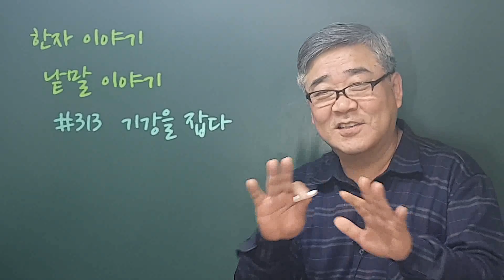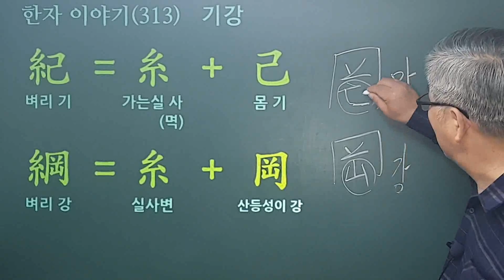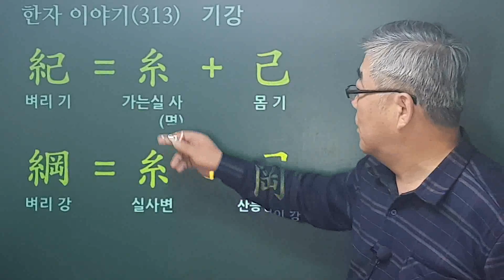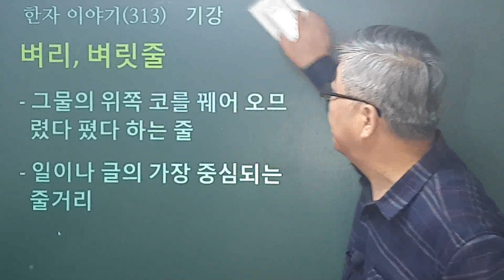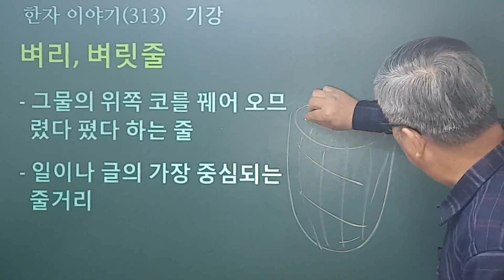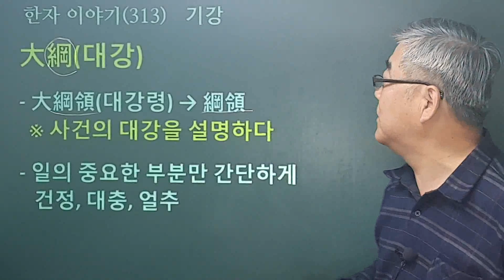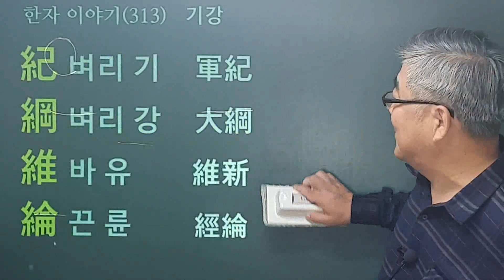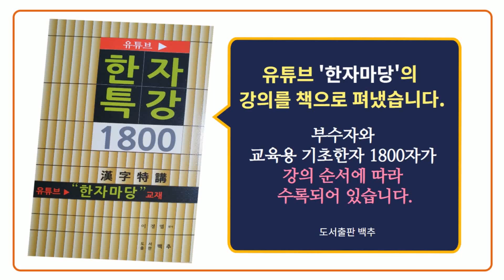#313 기강紀綱을 잡다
으뜸이 되는 중요한 규율과 질서를 '기강'이라 합니다. 여기에서 '기'와 '강'은 각각 어떤 뜻일까요?